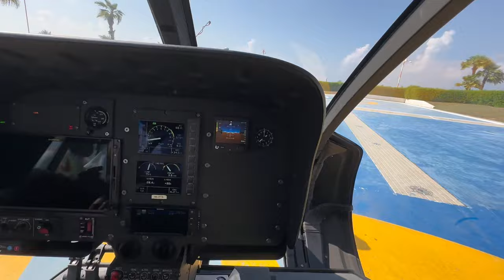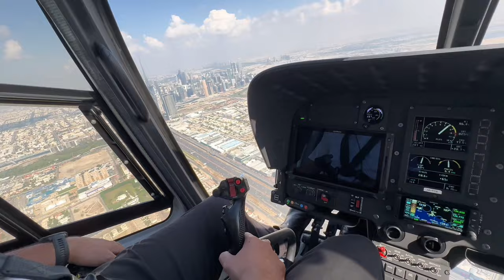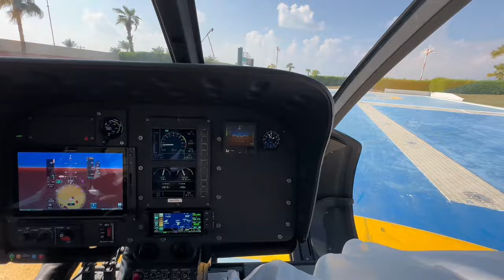Sofia Kaif | Dubai | Helicopter tour | Flyover Dubai In A Helicopter 🚁 | #6 Vlog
dubai vlogs